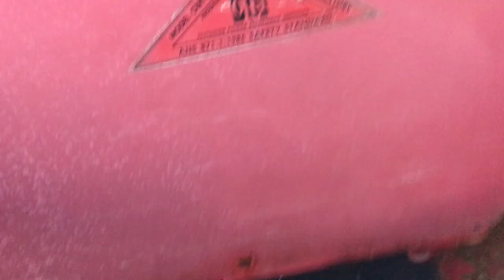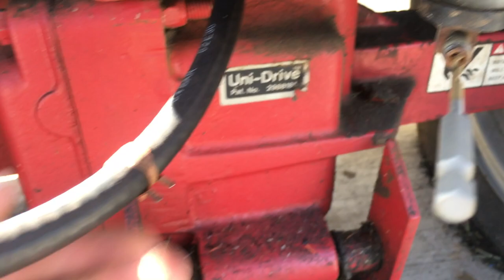Wheel Horse Resurrection - From Graveyard to Farm Yard - Toro Wheelhorse 520H Garden Tractor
This is a video of getting a parts Wheel Horse 520H garden tractor from a dealer graveyard and making it run again.

We are a small farm in the Virginia mountains.